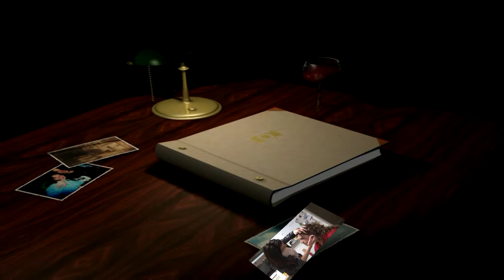Huwelijk Peter & Janneke opnamen en montage Foto & Filmproducties Wil van der Koelen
Live gezongen door:  Monique Joosten - Op Heij
Begeleiding is Vincent Regeling